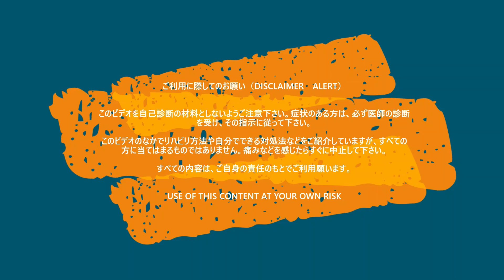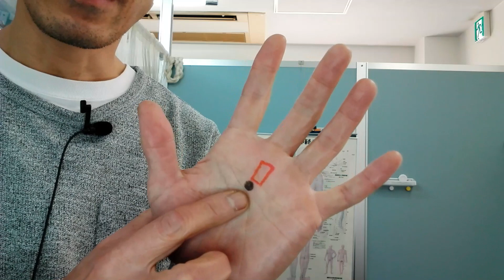第１回 ばね指 自分で出来る治し方 ばね指が起きるその仕組みと対処法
ばね指(Triger Finger)はどうして起きるのか？についての解説と
30秒で出来る治し方を紹介しています。

What is trigger finger ? What causes the finger to remain bent?　How to fix it by yourself ?

0:00　はじめに
0:19　ばね指の症状
1:07　どんな人がなりやすい？
1:19　実際の患者さんの動画を紹介
1:52　指の動きの仕組み
4:05　ばね指が起きる原因
5:11　どこにばね指の原因があるか？
6:07　どう治すか？の考え方
7:07　実際の治し方の説明

ばね（バネ）指
Trigger Finger
自分でできるばね（バネ）指の治し方

東京都文京区　「千駄木鍼灸整骨院」